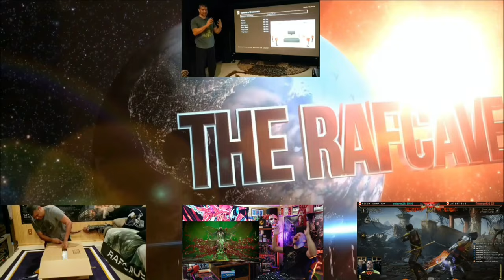RAF REACTS - MORTAL KOMBAT 1 : NOOB SAIBOT GAMEPLAY STORY TRAILER!